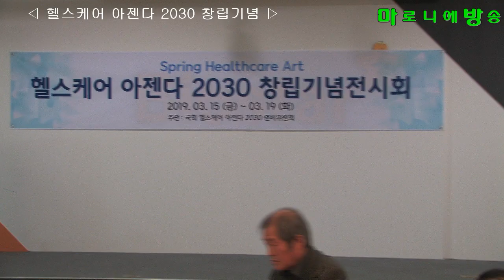[마방] 헬스케어아젠다2030 창립기념 - 나영철 국회헬스케어아젠다_2030 집행위원 20190315